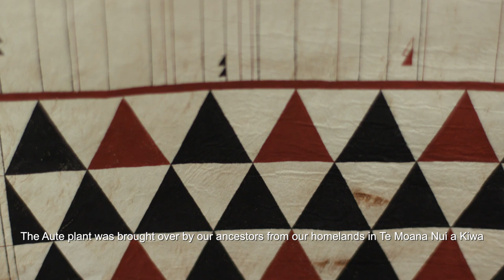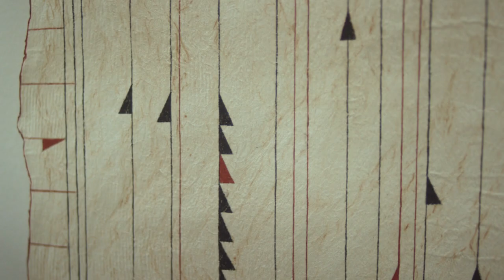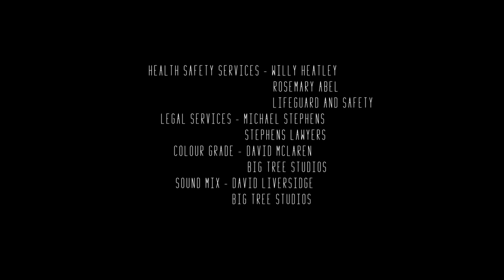Aute | Someday Stories 4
Aute explores the importance of preserving indigenous rituals and maintaining a harmonious relationship between land and tangata whenua.

Rating: G
Genre: Documentary
Concept and Producer: Eden Vawdrey
Director: Nicole Hunt
Production Mentor: Nicola Smith

One of the Someday Stories series of six short takes on sustainability by emerging young film-makers from Aotearoa New Zealand.
Supported by NZ On Air, Te Māngai Pāho, Vista Foundation and the New Zealand Film Commission.